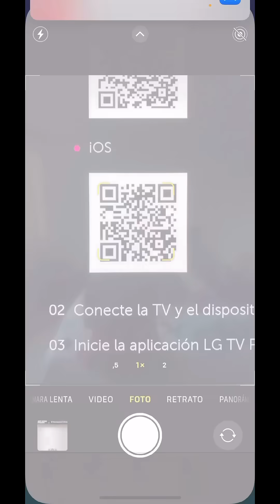Duplicar pantalla del iPhone en TV LG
Cómo duplicar o transmitir la pantalla de tu iPhone en tu Smart TV LG. Método para usar el Iphone como control remoto y compartir pantalla.

Gracias por tu apoyo!  Nos vemos en el próximo vídeo.